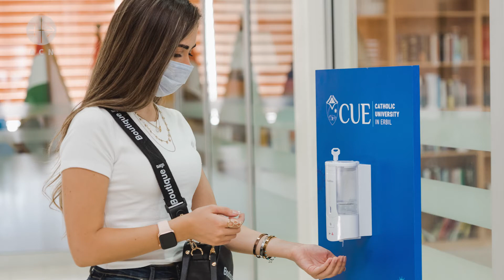Entrevista com a Regina Lynch sobre a visita do Papa ao Iraque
Esteve então no Iraque, de 5 a 8 de Março, como membro de ROACO, durante a visita histórica do Papa Francisco. Pode explicar o que é o ROACO e como funciona?

Claro que sim. O ROACO é, suponho, em melhores palavras, um corpo da congregação do Vaticano para as Igrejas Orientais, e foi fundado em 1968. E é constituída principalmente por ONG Católicas, associações, algumas dioceses, e reúne-se uma vez por ano para partilhar informações sobre as igrejas de rito Oriental em todo o mundo. Portanto, pode ser a Ucrânia, pode ser a Índia, a Etiópia e, claro, uma questão muito crucial ou central são as igrejas do Médio Oriente. A assembleia plenária é em Junho. E há, penso eu, cerca de 31 organizações que lhe pertencem, e várias organizações, incluindo a Ajuda à Igreja que Sofre, pertencem ao comité de Direcção, que se reúne duas vezes por ano. E por isso é realmente uma plataforma muito importante para partilhar informações sobre a situação destas igrejas. E lá também discutimos projectos, como financiar projectos e assim por diante. E o prefeito é o Cardeal Sandri, que é o prefeito da Congregação para as Igrejas Orientais.

E quais são as organizações que, juntamente com a AIS, estão empenhadas na reconstrução de casas e igrejas no Iraque? Elas colaboraram ou cada uma faz diferentes tipos de projectos?

Penso que há muitas organizações, de facto, a ajudar no norte do Iraque, algumas organizações Católicas, os governos também estão a investir dinheiro e penso que, na verdade, nos complementamos. Assim, a AIS está focada num aspecto específico. Alguns dos outros estão interessados em outra coisa. Mas penso que uma importante colaboração a mencionar é a da Malteser International que veio depois de nós para os projectos de habitação. Quando saímos dos projectos de habitação, o Malteser mudou-se para aqui e também fez lá um excelente trabalho.

E mencionou que também há governos a ajudar o Iraque. Mencionou alguns deles?

Penso que, tanto quanto sei, o Governo Polaco e o Governo Húngaro fizeram bastante. Os Estados Unidos também têm um programa através da USAID. E também o governo Alemão foi muito generoso ao trabalhar para os Cristãos no norte do Iraque através da Malteser International.

E qual é agora o estado da reconstrução de casas e propriedades da igreja no Iraque?

Bem, como eu disse, nós, Ajuda à Igreja que Sofre, começamos reparando as casas queimadas e danificadas. E nós, na verdade, acho que nós, no final, reparamos algo como duas mil e oitocentas casas. Entretanto, creio que regressaram quase 50% das famílias. Isso dá-lhe uma ideia de quantas casas também foram reparadas. E passámos de reparar as casas para aquilo que a AIS normalmente faz, mais projectos pastorais. Então, neste momento, estamos muito ocupados a reparar igrejas e conventos de irmãs, jardins de infância, mas também salas comunitárias, paróquias, que são muito importantes no Médio Oriente. É o lugar onde os Cristãos se reúnem para celebrar batizados, casamentos, também funerais. Assim, em todas as paróquias, encontrará estes salões que têm um papel muito, muito importante a desempenhar.